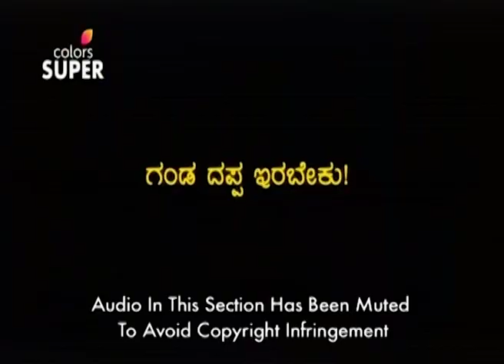Papa Pandu - 7th February 2020 - ಪಾಪ ಪಾಂಡು - Full Episode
Chaaru feels humiliated as her relatives tease her for Punda's lean personality at a family function. So, she challenges the family members to make Punda grow hefty within a month. Will Chaaru win the challenge?
Kannada TV's most hysterical show, Papa Pandu is back and you are guaranteed unlimited comedy! Pandu, the henpecked husband returns with his wife, son and a new family member, his daughter-in-law. But what happens when he discovers his daughter-in-law's controlling personality, much like his wife? Watch their hilarious banter and nonstop drama on Colors Super!,